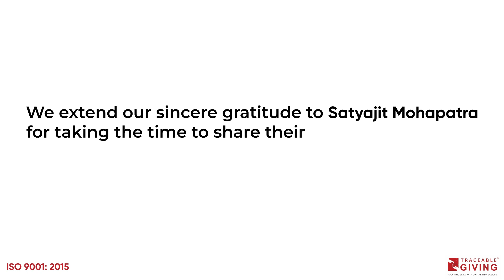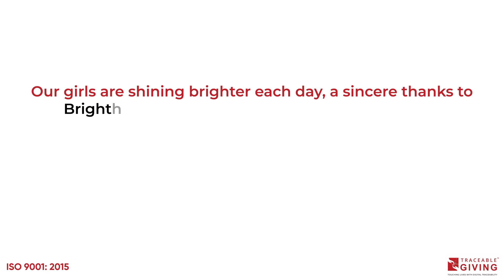Inspiring journey of a Finance Practitioner | For emerging students | TGF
A journey to financial freedom

Meet Satyajit Mohapatra, a seasoned finance practitioner with two decades of experience at renowned institutions like Standard Chartered Bank, Singapore Bank, and Deutsche Bank.

Satyajit Mohapatra is a financial guidance who has navigated the complexities of banking, investing, and financial markets.

He motivates young girls in the ‘Bright Her Tomorrow’ project with financial knowledge and mentorship to transform challenges into opportunities.

Project Bright Her Tomorrow” is a commitment to providing 13 girls with the tools, guidance, and support they need to shape their futures.

Satyajit Mohapatra stands at the forefront, ready to inspire and mentor these young financial talents. Together, we’re building a brighter tomorrow.

Traceable Giving provides guidance and opportunity to the underprivileged to turn their dreams into reality. Our vision is to see a world where every child is educated, healthy, and protected.